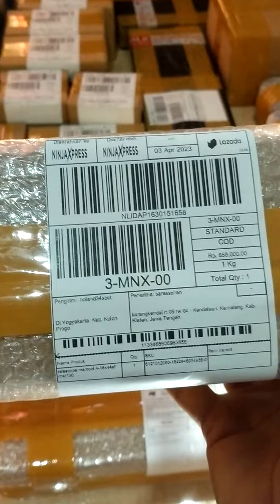WASPADA ‼️📌📌📌 dengan Mbah bendil, beli tele dikirim begenggek😂